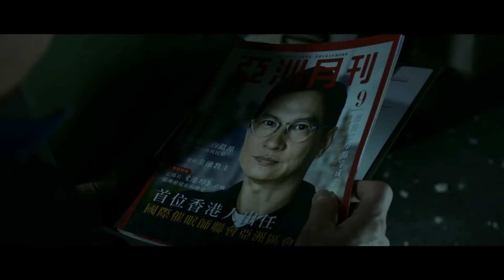Guilt By Design